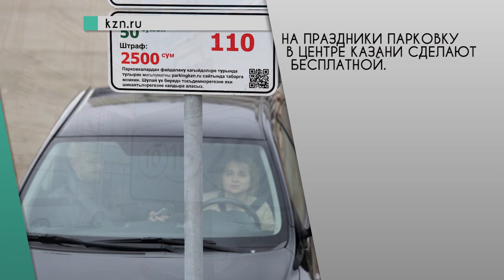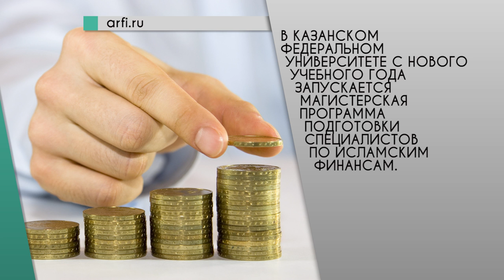Web News от 07.06.2016